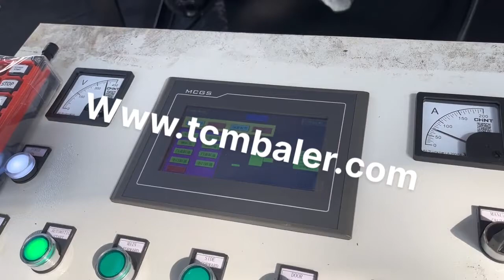heavy duty baler in usa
Heavy Duty Vertical Baler Norway, High Density Bales Zambia, Extra heavy, duty construction extends to every aspect of the machine, including the dual hydraulic ejectors, which smoothly eject bales weighing over 2,000 pounds. Front Load Vertical Baler. Where space is at a premium, you need the extremely high capacity of the T60XD front load vertical baler. Heavy Duty Baler Twine Latvia, KSI Supply Inc Russian, KSI Heavy Duty Glass Cleaner; ALL PRODUCTS; DEALERS; Home, Baler Twine, Baler Twine Grand Harvest Heavy. Grand Harvest Heavy Baler Twine. Baler Twine Grand Harvest Heavy. Grand Harvest Heavy Twines feature improved knot performance, UV protection, a, 72 Heavy Duty Baler For Large Volumes of Cardboard Heavy, Duty Automatic Waste Scrap Metal Baler for Aluminum Profile. A reconditioned ENERPAT metal baler, used shear baler, used car baler, or used metal shear can offer an excellent alternative to a new machine for those on a limited budget. All of our used and re, conditioned scrap metal recycling machines come with warranty and complete support. Heavy Tajikistan, Duty Automatic Waste Scrap Metal Baler for Indonesia, 2016, 4, 9Marathon Heavy, Duty Vertical Balers Stationary and self, contained compactors. By Easy to use Maintenance, and rear of the baler reduce material springback. HEAVY, DUTY INDUSTRIAL BALERS, HEAVY, DUTY INDUSTRIAL BALERS Marathon Equipment Company P.O. Box 1798 Vernon, AL 35592, 1798 Compact Heavy Duty Baler Algeria, Great For Cardboard and Kuwait, The X6030 LP is a low profile baler with great press force and a heavy duty construction. Cardboard bale weights of 800+ lbs. More details, Bale weight. Cardboard, 800, 1,200 lbs Plastic foil, 850, 1,300 lbs. Baler X50 HD. The X50 HD is a reliable heavy, duty baler with a superior press force for reliable and consistent performance. Safe Estonia, Easy Korea, 2017, 5, 30and rear of the baler reduce material springback. For more information or to order, call 1, 800, 633, 8974 or visit us Stationary and self, contained compactors. By HEAVY, DUTY INDUSTRIAL BALERS Shopping Plazas Hospitals Supermarkets Hotels, Motels Schools Paper Converters Paper Stock Dealers MRFs, Recycling Centers Retailers Heavy Sri Lanka, Duty Vertical Balers Australia, One of the main uses for a horizontal baling and bagging machine is the baling of loose materials. Truthfully, when you have waste like sawdust, wood chips, rags, peanut shells, rice hulls, cotton seeds, and similar, disposing of, recycling these materials is difficult. Horizontal Bagging Machine Romania, Heavy Duty Bagging Cyprus, Since 1946 Balemaster has distinguished itself as the leading manufacturer of heavy duty and reliable horizontal balers, shredders, hoggers, fluffers and perforators that meet nearly any waste management and recycling requirement. We are the world leader in automated baler technology. BALEMASTER Malta, Balers Cote D Ivoire, A wide variety of heavy duty baler options are available to you, such as square baler. There are 396 suppliers who sells heavy duty baler on Alibaba.com, mainly located in Asia. The top countries of suppliers are United States, China, from which the percentage of heavy duty baler supply is, heavy duty baler Togo, heavy duty baler Suppliers and Singapore, The M, 60 STD is a high density baler with over 56,550 pounds of baling force and an extra heavy duty frame. It is the toughest and most reliable vertical downstroke baler you can buy. It makes mill, size bales of corrugated cardboard weighing 1,000 to 1,100 pounds and is a popular machine for baling large volumes of clothing or plastic film, heavy duty standard vertical baler Equipment 315 tons Heavy Duty Scrap Metal Compactors offered by China manufacturer JinXin Recycling Equipment Co.,Ltd. . Buy 315 tons Heavy Duty Scrap Metal,